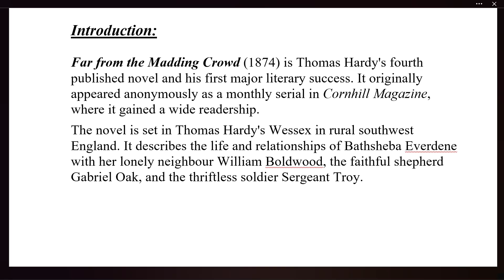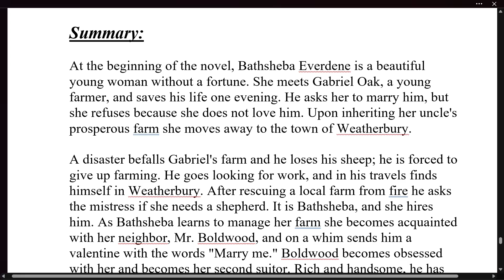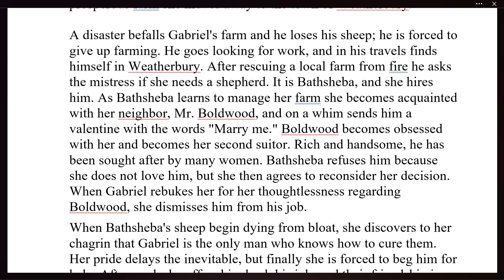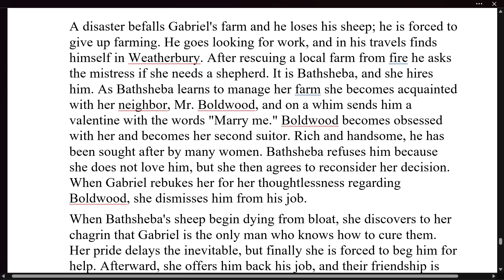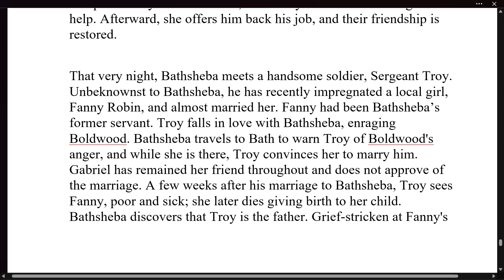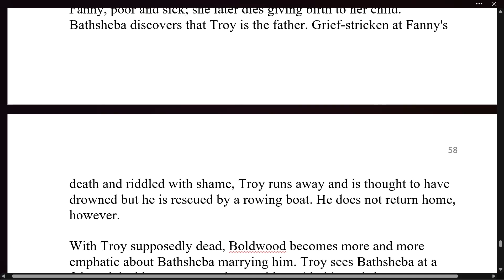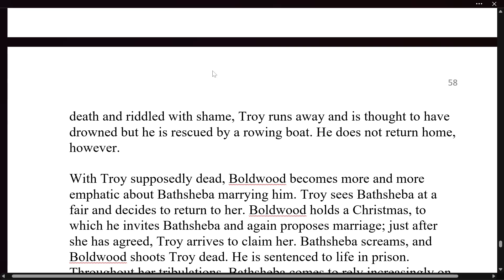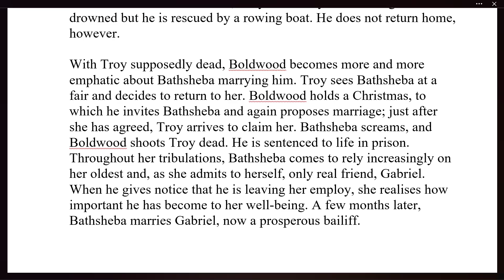Far from the Madding Crowd by Thomas Hardy | Summary Explanation in Hindi